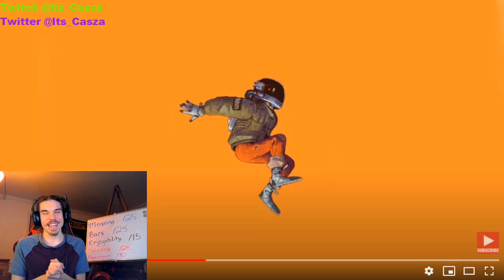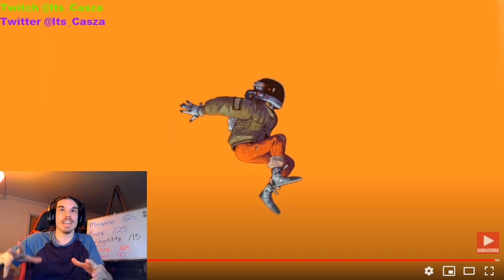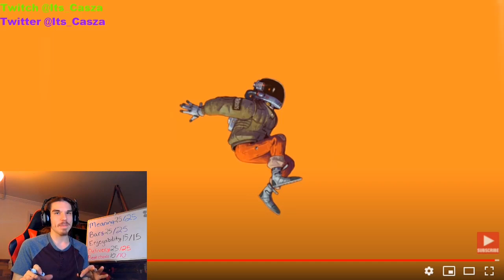K.A.A.N - Bounce Back (Reaction)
Cant Wait for the Day this man gets what he deserves!! he works so hard and it shows!! i have a lottt of respect for him that's for sure!! I appreciate all the feedback and support, and as always, much love!!